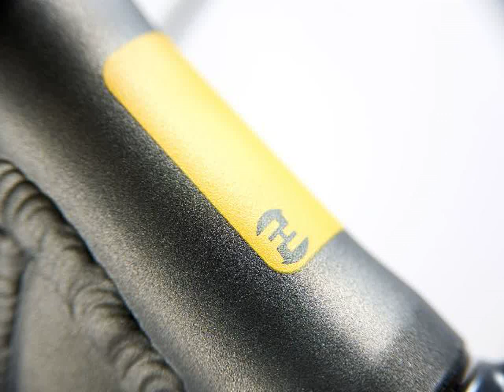Bicycle Focus DOG FISH 1.0 2014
Bicycle Focus DOG FISH 1.0 2014 complete set: Sizes :XS Frame type :HardtailFrame material :Aluminium Alloy Gears :10 speedFork travel :100 mmWheel size : 26 inch Brakeset : Tektro HDC-300, 180 mm / 160 mmChainset :Truvativ RuktionRear Derailleur :Shimano DeoreShifters :Shimano AltusFront Fork :RST Dirt, adjustable preloadWheels : Concept, with eyelets